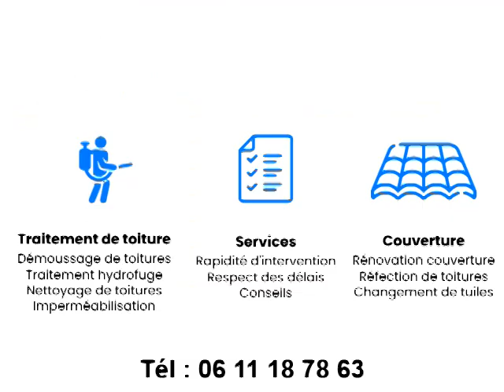Urgence réparation toiture à Argenteuil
Pour une urgence réparation toiture à Argenteuil, contactez MW Couverture, le spécialiste de la toiture